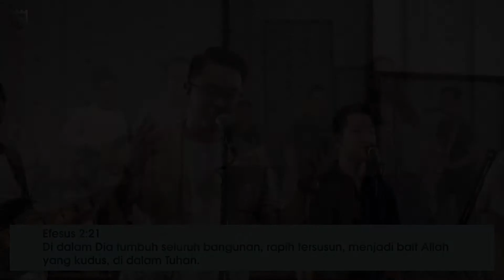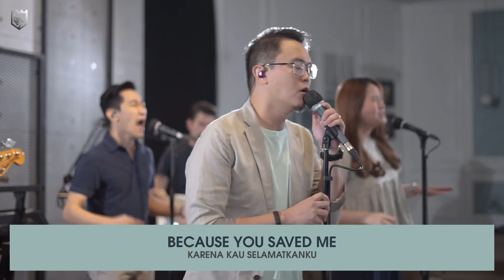YOUR CROSS IS MY PRICE - KGC Surabaya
Recorded from GBI Rock Royal & from home